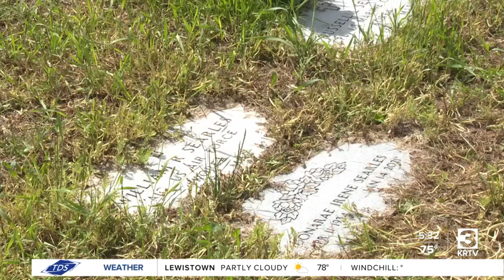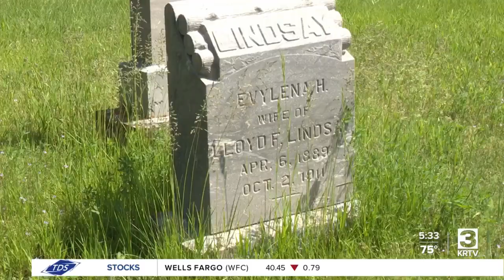The public reacts to Highland Cemetery maintenance